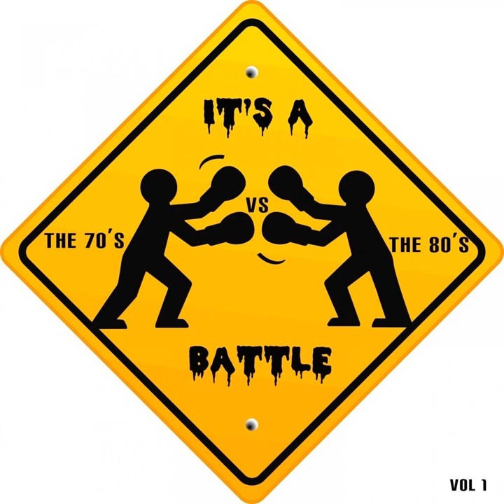It's a Cover Up - My Sweet Lord